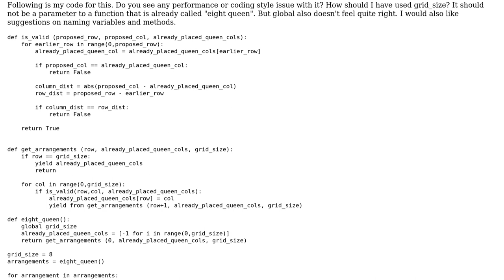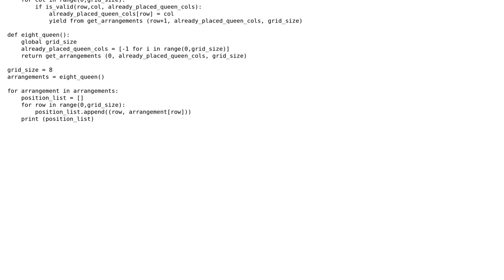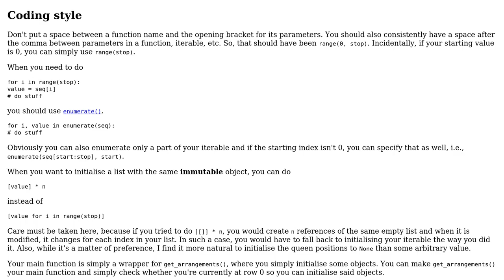Code Review: Compute all valid configuration of eight queens on a 8x8 chess board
With thanks & praise to God, and with thanks to the many people who have made this project possible! | Content (except music & images) licensed under CC BY-SA | Music | Images & others | With thanks to user Stack crashed user Reti43 user 200_success and the Stack Exchange Network Trademarks are property of their respective owners. You are responsible for your own actions.